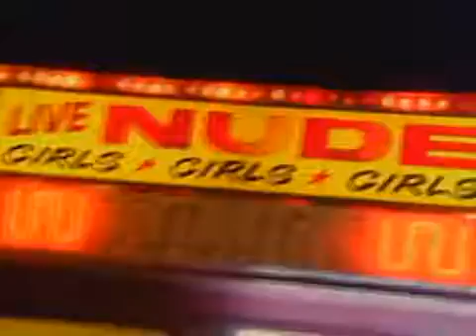Mötley Crüe Girls, Girls, Girls